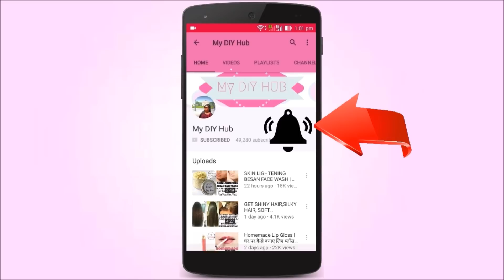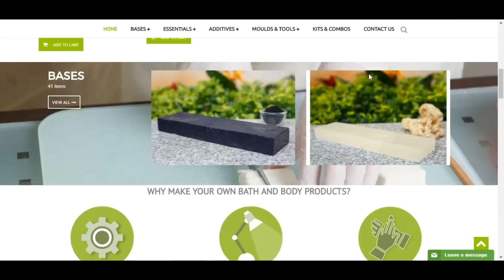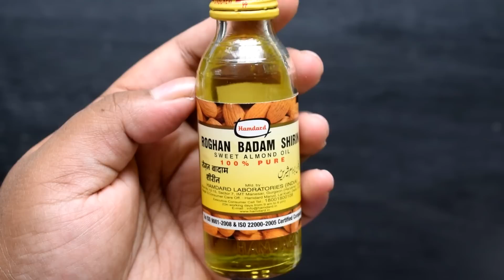Homemade Soaps For Skin Whitening | जानें, घर पर कैसे बनाये साबुन | My DIY Hub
Homemade Soaps may sound overwhelming but they are really easy to make and can be customized according to your choice. One such destination where you can find all your raw materials to make soap at home and other homemade skincare products is "Soapy Twist."

Pure Glycerin Clear Soap Base
Goat's Milk Soap Base
Soap Mould (Rectangular)
Soap Mould (Oval)